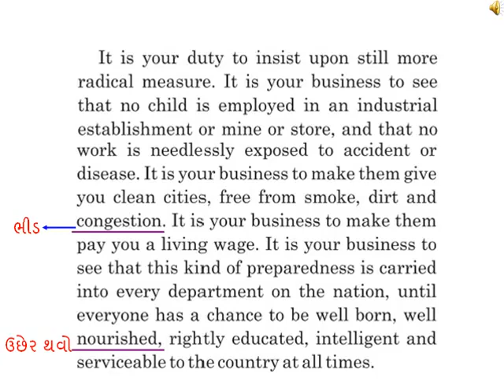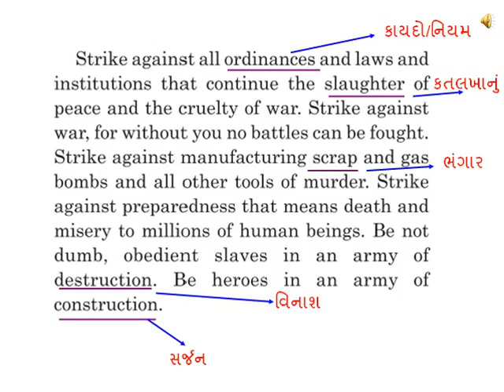12 English strike against war